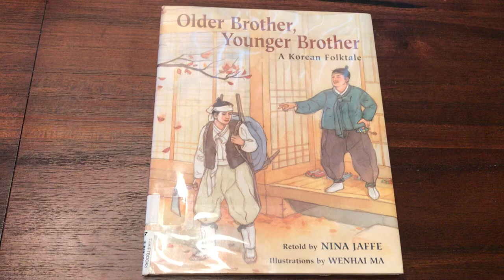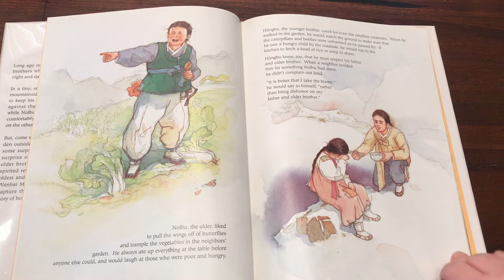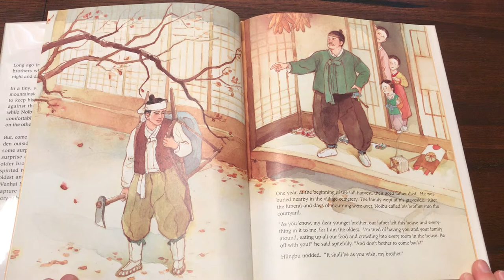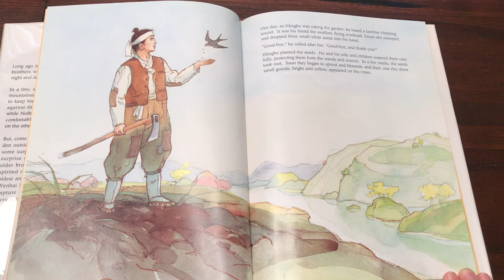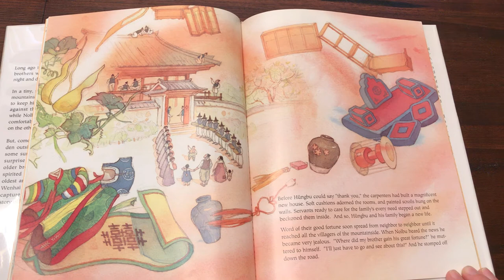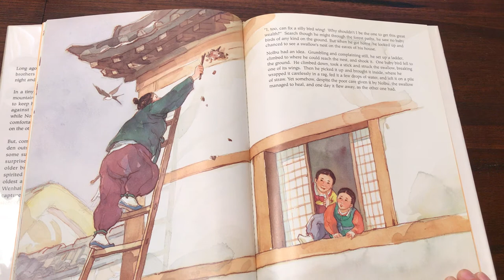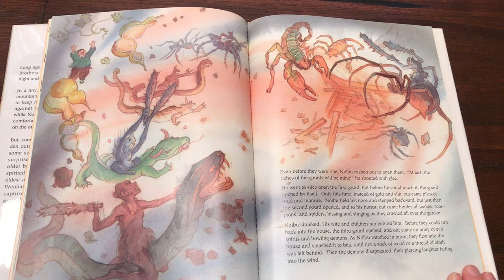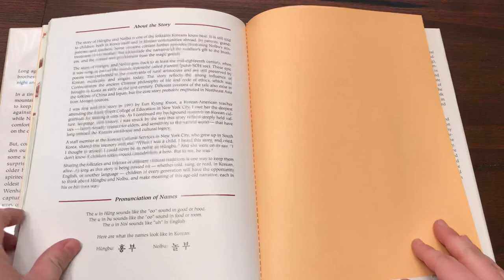Older Brother, Younger Brother by Nina Jaffe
“Older Brother, Younger Brother: A Korean Folktale,” retold by Nina Jaffe, illustrations by Wenhai Ma (story read-aloud)